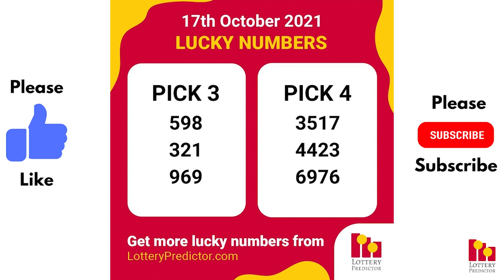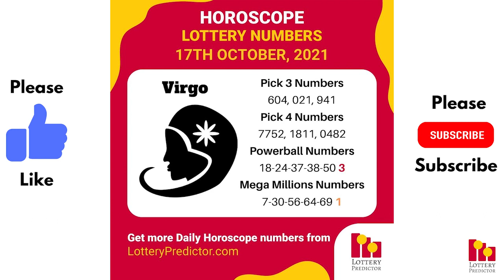October 17th 2021 - Lottery Lucky Numbers, Birthday Numbers, Horoscope Numbers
Get your copy of the October Number Vault state by state lottery tip sheet

Here are the lottery lucky numbers, birthday numbers, horoscope numbers, and lottery affirmation for Sunday 17th October 2021.